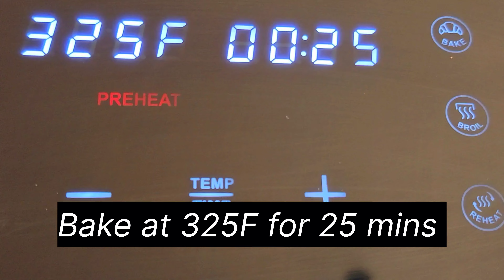You really need to try this easiest & yummiest "Chocolate Fudge Brownies" in your Air-Fryer.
Hello Everyone and today I am sharing one of my favorite easiest Chocolate Fudge Brownies recipe with you believe me its super easy to make and needs only few ingredients. Must try it in your Air-Fryer and let me know how it turns out your side.

Appreciated!!